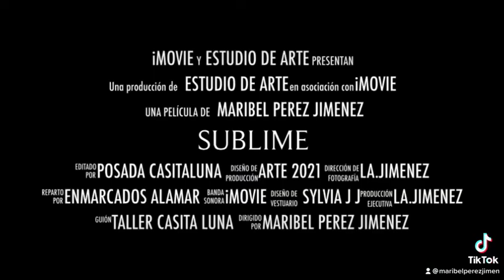Arte de Puerto Rico, Titulo “ Sublime” realizado por mi.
Aqui les comparto algunas imágenes de mi autoría. Espero las disfrute, yo disfrute el hacerlo.